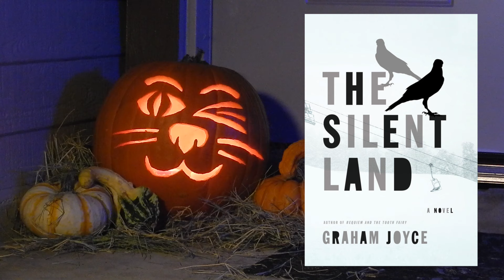SFF180 🎃 ‘The Silent Land’ by Graham Joyce ★★★½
For my 9th Halloweek review, the late Graham Joyce’s eerie 2011 World Fantasy-nominee involves a couple, vacationing at a ski resort in the Pyrenees, who survive a sudden avalanche on the ski slopes only to discover their resort and the entire surrounding town utterly deserted.